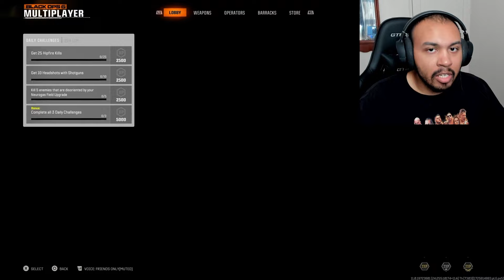LAST DAY of Black Ops 6 Beta is PURE CHAOS (CRAZY)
Get ready as we dive into the LAST DAY of the Call of Duty: Black Ops 6 Beta! In this video, witness pure chaos unfold as players push the limits in intense multiplayer matches. Experience jaw-dropping moments, insane kills, and unexpected surprises that only the final day of a beta can deliver. From the introduction of Gunfight to the sheer chaos that unfolds on Babylon, I made sure that this last day would count. Enjoy!

TIMESTAMPS:
0:00 - Black Ops 6 Clips
2:02 - Introduction
2:38 - Gunfight
5:22 - Babylon: Good or Bad Map?
8:07 - Walling?
8:43 - Bullet Registration
9:38 - Summary
10:26 - Outro